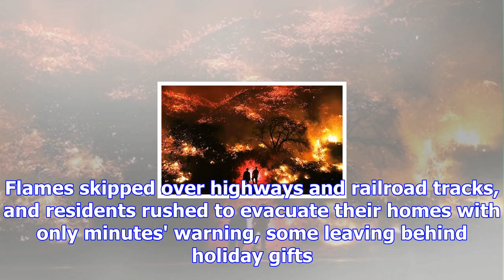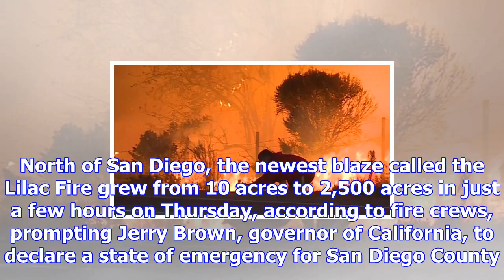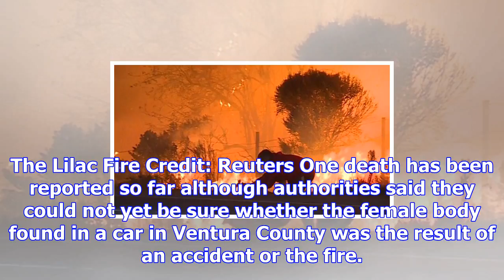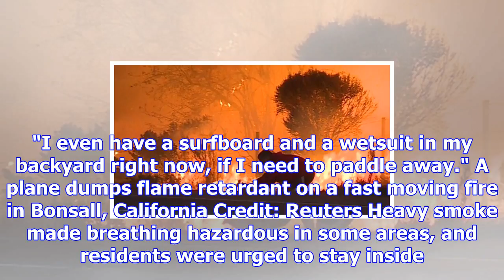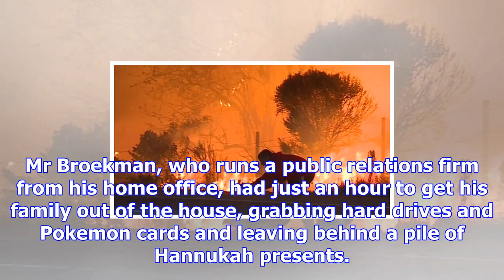California fires: nearly 200,000 people flee homes as fifth wildfire erupts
Firefighters monitor a section of the Thomas Fire along the 101 freeway north of Ventura, California...